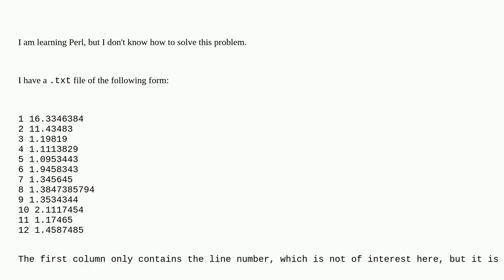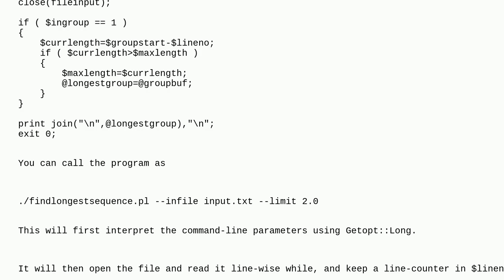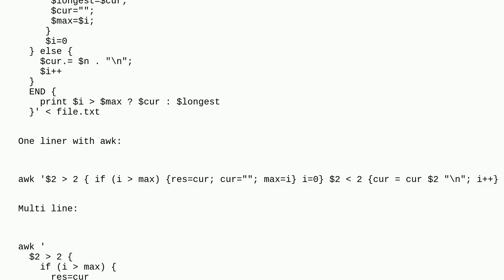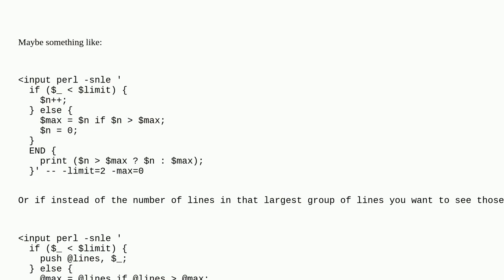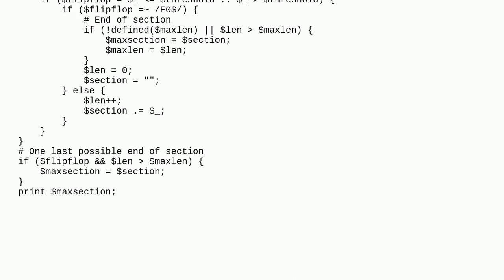Unix: How can I print the longest sequence of lines featuring numbers smaller than a threshold?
How can I print the longest sequence of lines featuring numbers smaller than a threshold?

A special thanks goes out to the community

  text-processing perl